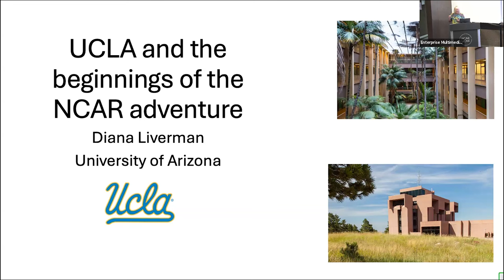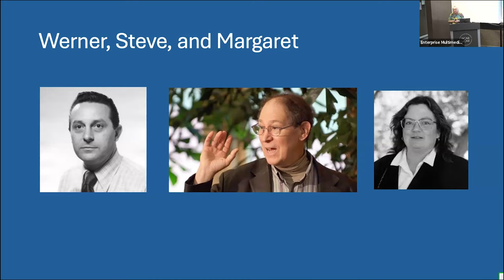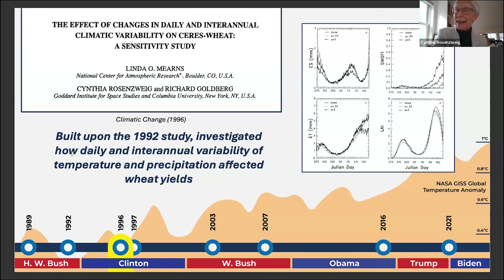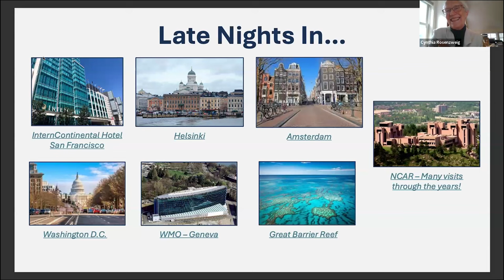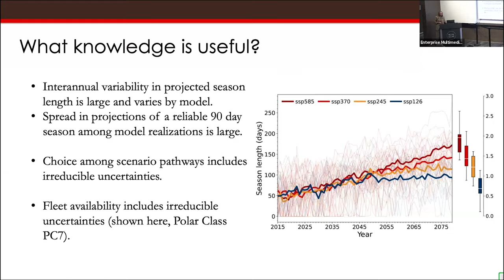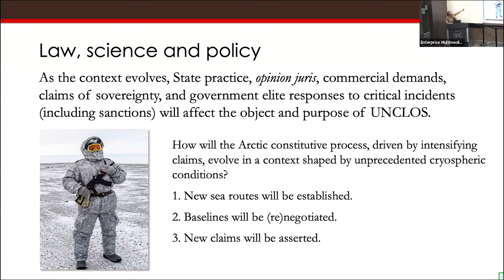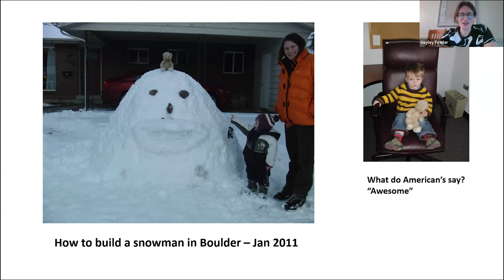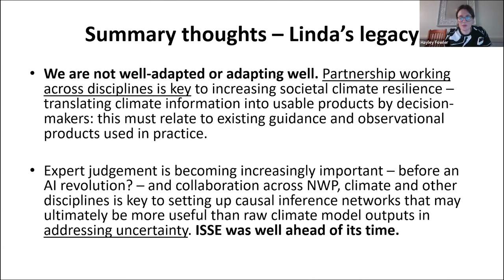Mearns Symposium | April 4, 2024 - Session 2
Mearns Symposium
April 4-5, 2024, Mesa Lab Auditorium and Hybrid

AGENDA
THURSDAY, APRIL 4, 2024
9:30 Coffee, Tea – Mesa Lab Mezzanine
10:00 Welcome – Moderator: Sue Ellen Haupt | Everette Joseph – NSF NCAR Director

Session 1: Moderator: Rachel McCrary
10:15 Filippo Giorgi - The Early Days of Regional Modeling and the Dynamic Duo
10:45 Bill Easterling - Crossing Scales: My Forty Year Friendship and Collaboration with Linda Mearns
11:15 Bill Gutowski - Elevating the Regional Modeling Community: A Legacy of Linda Mearns
11:45 Ruby Leung - Earth System Modeling for Actionable Science
12:15 Lunch – Mesa Lab Café – on your own

Session 2: Moderator: Jeff Anderson
1:15 Diana Liverman - Learning, Living and Laughing with Linda as a Graduate Student and After: UCLA and NCAR in the 1980s
1:35 Cynthia Rosenzweig - The Variability of Variability - Notes from the Front Lines with Linda Mearns
1:55 Amanda Lynch - Decisions under Irreducible Uncertainty and Other Things Linda Tried to Teach Me
2:25 Hayley Fowler - My journey through downscaling with Linda Mearns: from uncertainty
to transdisciplinary approaches
2:45 Break
3:00 Seminar – Dr. Linda Mearns - Uncertainty in Climate Change Research: Towards an Integrated Approach
4:00 Tributes: Moderator: Barbara Brown
5:00 Distinguished Scholar Reception - All Welcome – Mesa Lab Cafe

9:30 Coffee, Tea – Mesa Lab Mezzanine

Session 3: Moderator: Christine Shields
10:00 Robert Lempert – Is Reduce What we Should Aspire to Do with Uncertainty?
10:30 Melissa Bukovsky - Process-Informed Determination of Credibility Across Different Downscaling Methods
11:00 Jennifer Jacobs - The Road Less Traveled: Partnering with Linda Mearns to DevelopvTransportation Resilience to a Changing Climate
11:20 Claudia Tebaldi - Multi-model Ensembles, Uncertainty Cascades, and Interdisciplinary Work: It all Started with Linda
11:40 Seth McGinnis and Rachel McCrary - Not Where We Expected to Go: Journeys of Discovery Led by Linda Mearns
12:10 Lunch – Mesa Lab Café – on your own

Session 4: Moderator: Seth McGinnis
1:15 Joel Smith - Benefit of Hindsight: How Our Projections from the Late '80s/Early '90s for Future Climate Change Impacts Fared: What Did We Get Right; What did We Get Wrong, and What did We Miss?
1:35 Stefan Rahimi - An Early-Career Perception of how Linda Mearns helped shape the Great Relay Race to improve Regional Downscaling
1:55 Barbara Brown - Women in Atmospheric Sciences and Statistical Applications to Climate
2:15 Additional Tributes
2:45 Ending Sentiments - Linda Mearns
3:00 Adjourn

Please join us as we celebrate Linda Mearns’ far-reaching contributions and newly awarded NSF NCAR Distinguished Scholar appointment. We invited some of Linda’s colleagues to share their research and the important ways they have collaborated with Linda over the years. It will also include a seminar by Dr. Mearns, when she will accept the NSF NCAR Distinguished Scholar Award, followed by an opportunity to hear testimonials from participants. We will further honor Linda with a reception at the Mesa Lab on April 4.